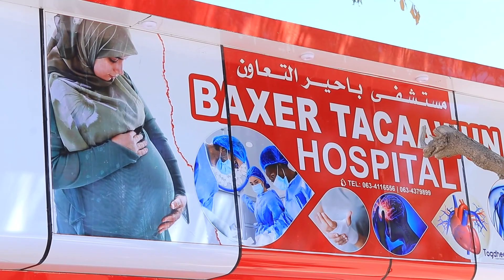Cusbitaalka Baaxeer oo adeegyo dumarka gaar u ah oo bilaash ah shaaciyey.